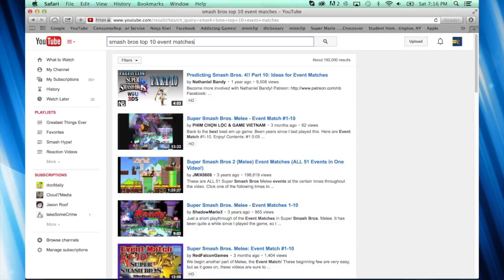Top 10 Cheapest Smash Bros. Event Matches Part 1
This is my first ever countdown, so constructive feedback is always appreciated. I wanted my first countdown to be about Smash Bros, but wanted to try covering a topic that no one has used before, and Event Matches ended up being a perfect fit. I got this idea when one of the entries in the next video got me to my breaking point.